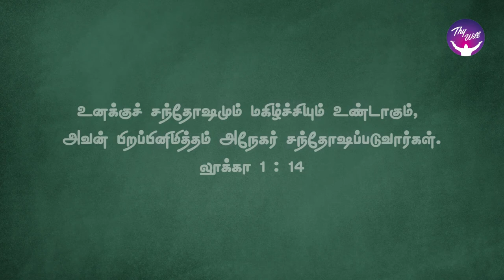God Morning Season 2 | God knows your identity | RBU Shyam Kumar | Thywill TV